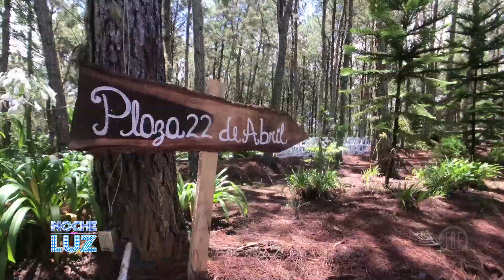Noche De Luz: Rancho La Vereda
En Noche de luz, Bismark Morales y Junior Jorge nos habla sobre este paraiso llamado Rancho La Vereda